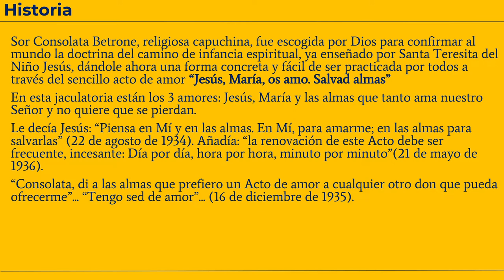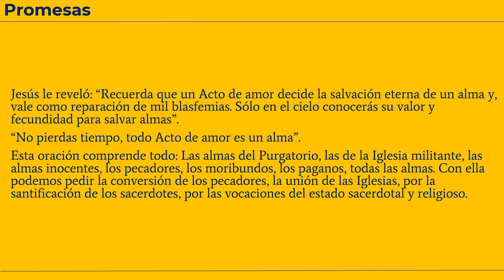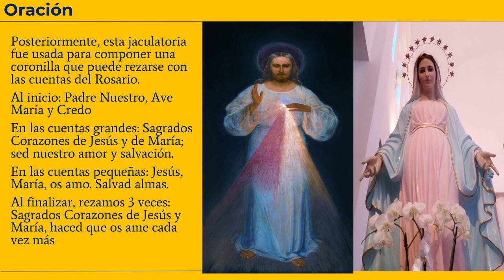Coronilla del Amor: basada en la revelación de Jesús a la venerable Sor Consolata Betrone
Hermanos, les comparto la Coronilla del Amor, basada en la jaculatoria del Acto de Amor que nuestro Señor Jesús reveló a la Venerable Sor Consolata Betrone.